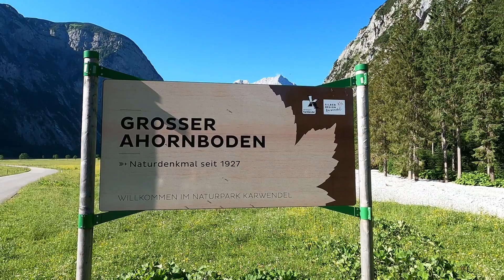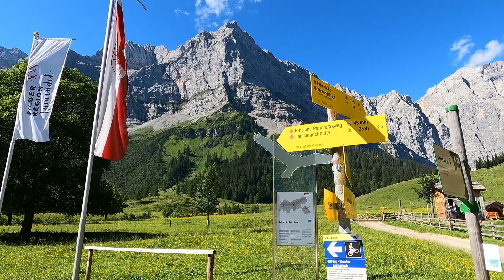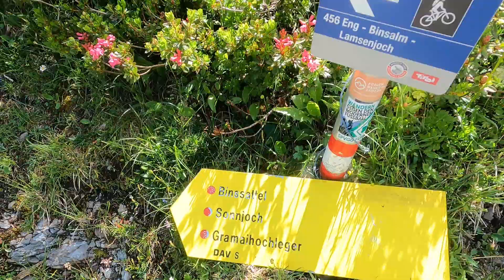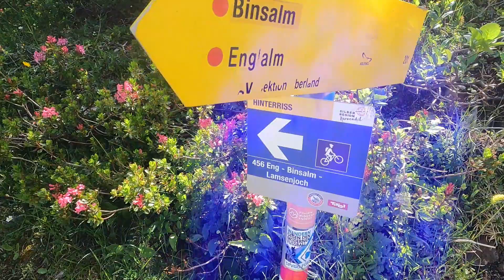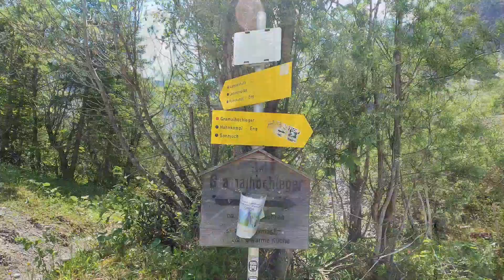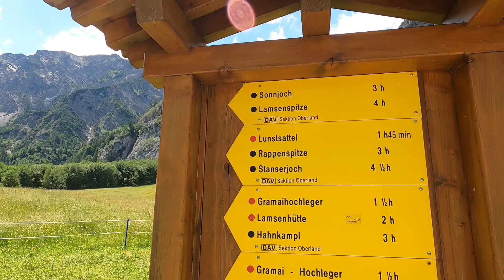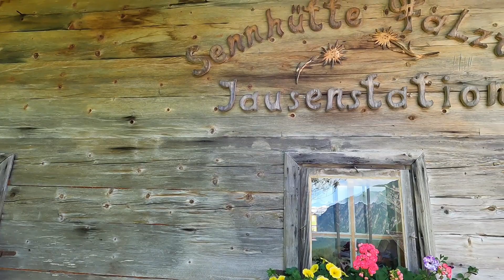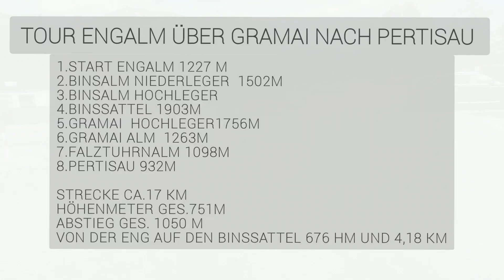KARWENDELMARSCH KM 35-52 | Wandern im Karwendel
Hallo
In diesem neuen Video sind wir von der Eng Alm im Karwendel nach Pertisau am Achensee gewandert es ging über den Binssattel auf 1903m.Ob wir es geschafft haben oder nicht seht ihr in diesem Video. Zumal wollten wir eine kleine Hilfestellung geben für die , die sich auf den Karwendelmarsch begeben dass sie sich ein Bild von der letzten Etappe machen können. In der Eng Alm endet der 35 km Marsch und beginnt dann auch der Rest der Strecke auf den 52 km Marsch. Höhen Angaben findet ihr ebenfalls in diesem Video. Wir würden uns Freuen wenn ihr dieses Video Liken würdet oder noch besser Abonniert diesen Kanal so verpasst ihr auch in Zukunft keine  Videos mehr aber nun viel Spaß mit dem Video und vielleicht viel Glück auf dem Karwendelmarsch .